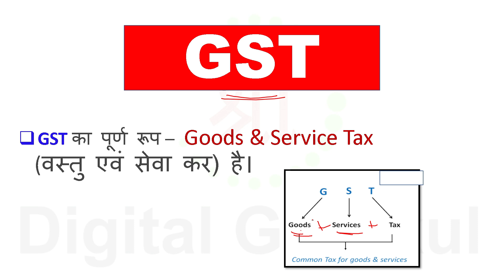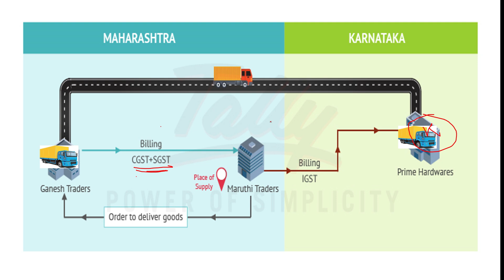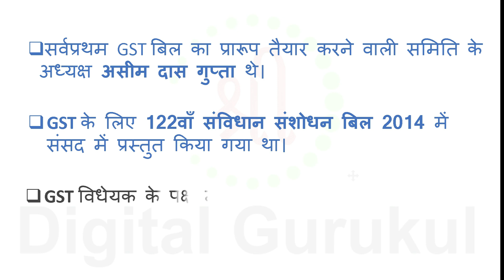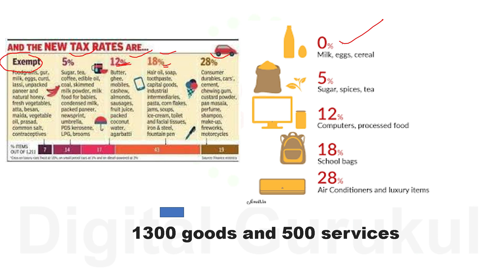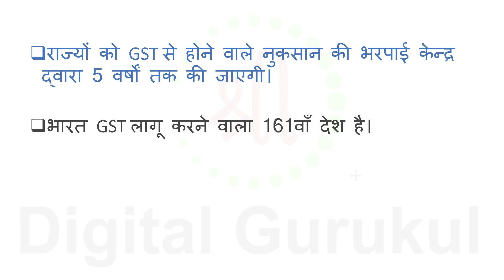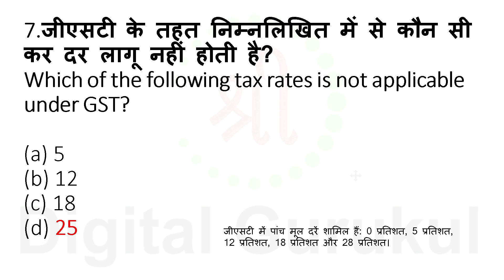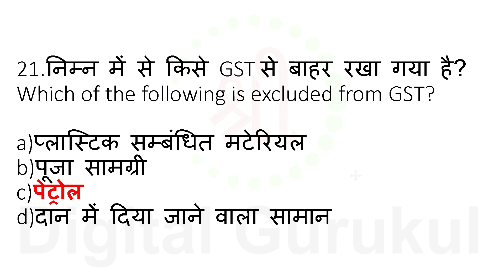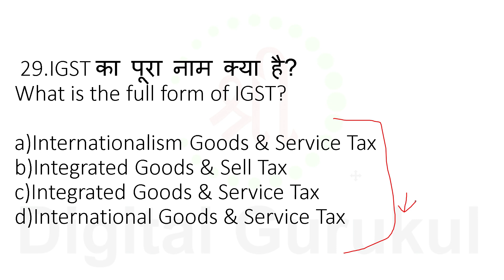banking awareness 2020|GST|| GST Bill in India||Current affairs 2020||gst in Hindi||gk 2020||rrb,ssc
Important questions on GST in India ||what is GST || GST in India ||GST Bill in India वस्तु एवं सेवा कर|What is Gst in Hindi  | Gst Council | Gst Full Form |gst slabs | Most Important MCQs on GST for competitive Exams | What is  GST ( Goods and Services Tax ) ? , GST In Hindi with MCQ , what is gst in hindi |

MOST IMPORTANT 👇👇
**PDF:-
Last 10 Months CURRENT AFFAIRS (JANUARY to OCTOBER 2020 PDF ) HINDI/ENGLISH (CLICK)

PDF (GST NOTES 2020) (Click)

Topics Covered: In This Video i have briefly explained what is GST  .दोस्तों इस video में आप भारत के नए tax system GST के बारे में अध्यन करेंगे जिसमे हम पड़ेंगे -
GST क्या है ?

History of GST ?

GST Type   ?

GST Council ?

GST के फायदे और नुक्सान ?

GST की Tax Slab ?

GST से सम्बंधित Important Points ,
और
25 question का एक Quiz

gst,
e way bill,
gst registration,
e way,
gst quiz,